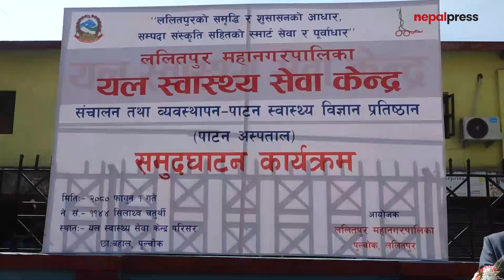ललितपुर महानगरले सुरु गर्‍यो यल स्वास्थ्य सेवा केन्द्र